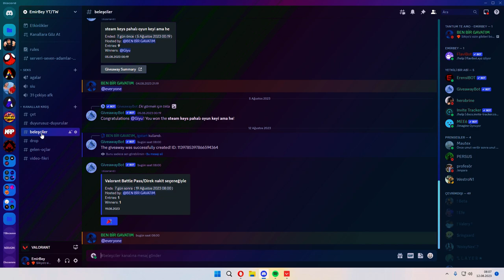*Red Switch* Immersive Valorant Gameplay with Keyboard and Mouse Sounds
Merhaba arkadaşlar bugün sizler için valorant'da mouse ve klavye sesi ile akıcı bir oyun sergilemeyi denedim yapabildiklerim bu kadar oldu umarım hoşunuza gitmiştir, Battlepass çekilişi için discord'a gelmeyi unutma!

Hello friends, today I tried to showcase a smooth gameplay in Valorant with mouse and keyboard sounds. This is what I was able to achieve, and I hope you enjoy it.

Merhaba arkadaşlar bu video şaka amaçlıdır tamamen izleyenlerin eğlenmesi amaçlı yapılmıştır!
Playing music and effects do not belong to me, the words used in the video are for jokes.